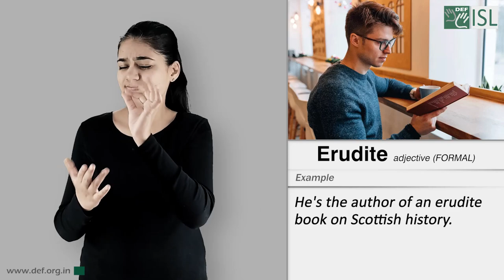Erudite (Adjective) Word of the Day for April 30th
Erudite

Meaning - having or containing a lot of knowledge that is known by very few people:

Example- He's the author of an erudite book on Scottish history.